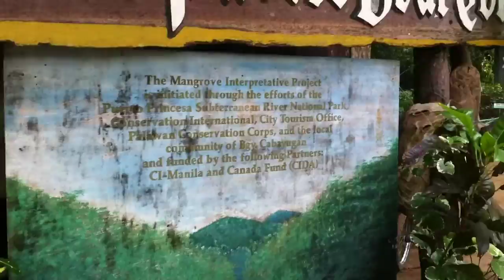Palawan Mangrove Paddle Boat Tour Eco Adventure by HourPhilippines.com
Palawan Mangrove Paddle Boat Tour. Located at Sabang Beach only 15 minutes away from the Puerto Princesa Underground River, this eco adventure will bring you into the heart of the mangrove forest which is tranquil has an earthy aromatherapy.